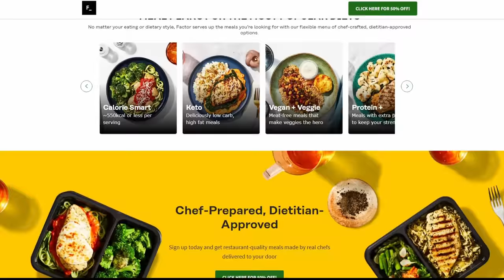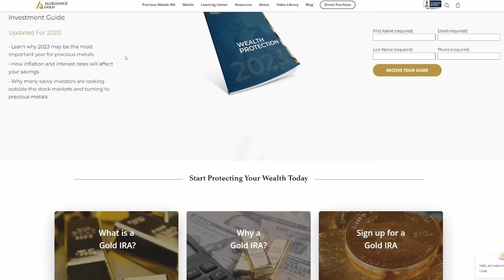Special Operations & Training Civilians | Drew Estell - Green Beret & Baer Solutions Founder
Direct Action Missions. Low Vis Surveillance. Building a Cadre to train American civilians. Drew Estell, a former Green Beret with 5th Special Forces Group, chats with Josh & Drew about his life story, combat experiences, and why preparing the American civilian through Baer Solutions and being a good father and husband is now his greatest focus in life.

From Episode 014 of The Dirty Civilian Podcast.

00:00 The Drew Estell
02:36 Growing Up
17:25 Joining the Military
25:45 Selection, Special Operations, & Injuries
39:25 1st Deployment
01:03:00 Home Life During Deployments
01:09:00 2nd Deployment
01:24:40 Low Vis Operations & Training
01:37:50 Busted
01:48:33 Politicians Overseas
01:55:20 Starting Baer Solutions
02:23:49 Extra Q&A